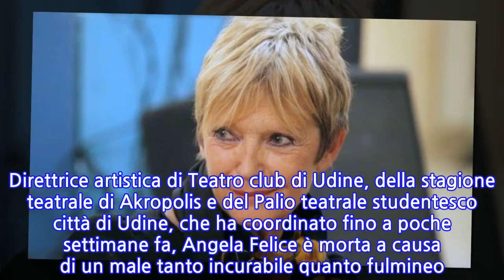Morta Angela Felice, dir.Centro Pasolini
UDINE, 02 MAG - È morta oggi Angela Felice, docente e direttrice del Centro studi Pier Paolo Pasolini, a Casarsa (Pordenone), nota esponente del mondo della cultura e del teatro friulani. Direttrice artistica di Teatro club di Udine, della stagione teatrale di Akropolis e del Palio teatrale studentesco città di Udine, che ha coordinato fino a poche settimane fa, Angela Felice è morta a causa di un male tanto incurabile quanto fulmineo. La notizia ha suscitato un vasto e profondo cordoglio in città e in tutta la regione. (ANSA).